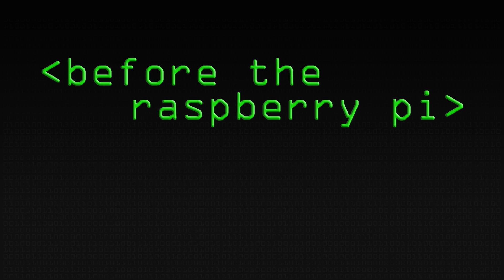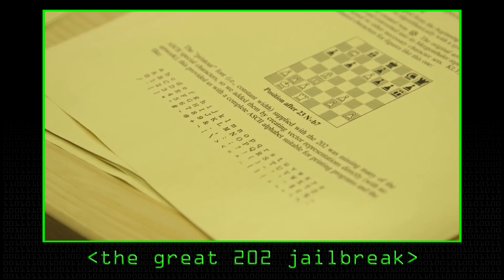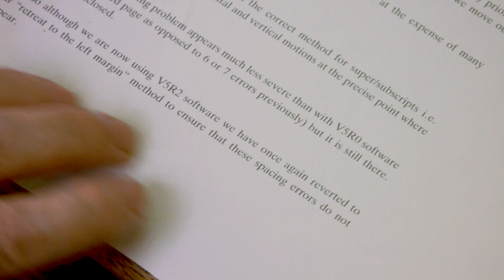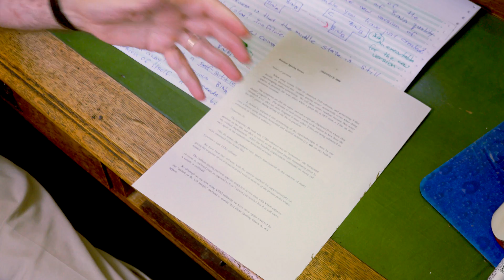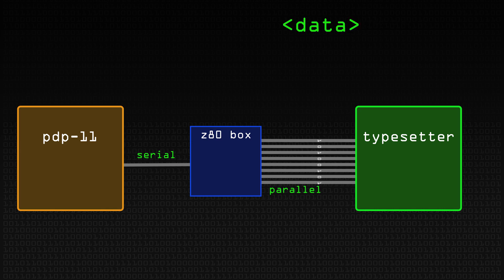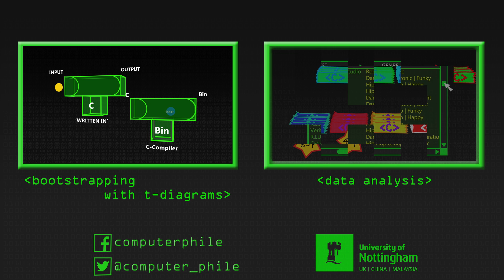Before Raspberry Pi and Arduino - Computerphile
Professor Brailsford with an example of what he had to do when Computer A didn't talk to Computer B.